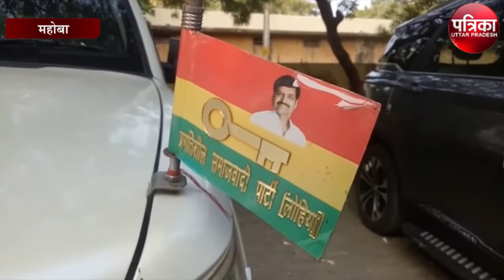शिवपाल की परिवर्तन रथयात्रा को सफल बनाने के लिए तैयारियां जोरों पर